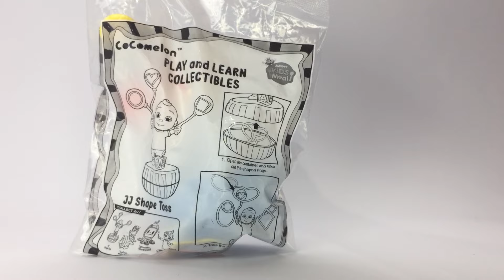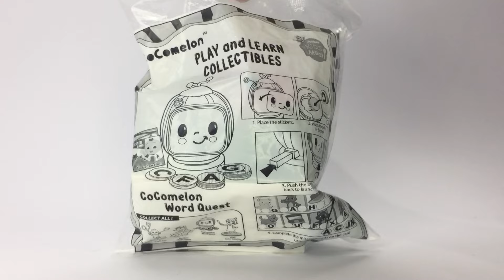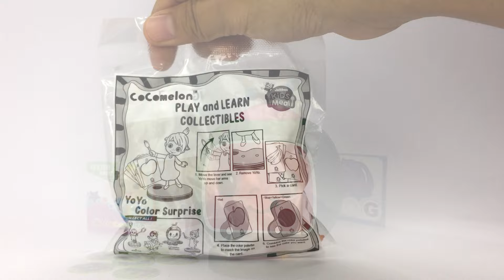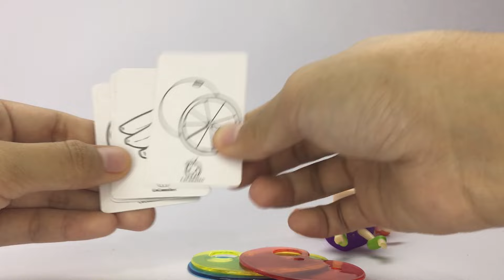Jollibee July 2024 Kiddie Meal CoComelon Play and Learn Collectibles Unboxing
Play, learn and have fun with this CoComelon Character toys! Collect them all!